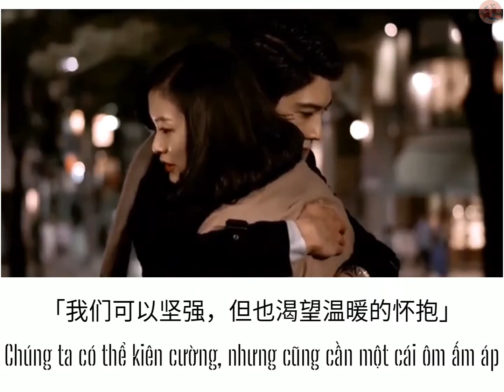Tặng bạn một cái ôm(1)